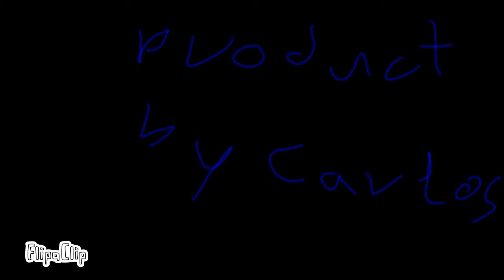W.A.W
Schau dir meinen Zeichentrickfilm an, den ich mit flipaclip erstellt habe.